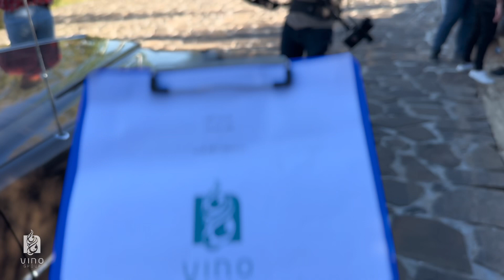پشت کامێرای کلیپی نازداری نێچیر هەورامی